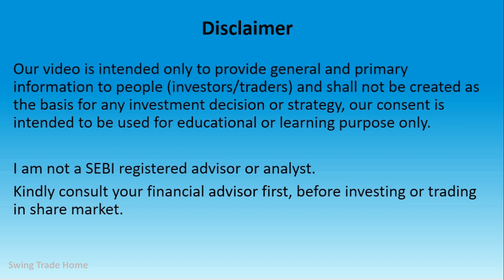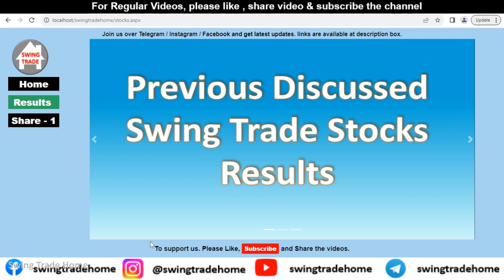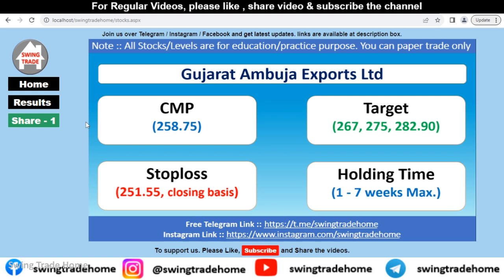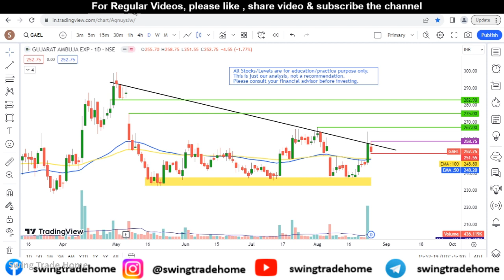Swing Trade Stocks for 28 August | Best Swing Trading Stocks For Next Week | Swing Trade Stocks 2023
Stocks Discussed in the video are :
GUJARAT AMBUJA EXPORTS LTD

breakout strategy
breakout stocks
Swing Trade Stocks for August Month
Best Swing Trade Stocks for August Month
how to select best swing trade stocks for August month
tomorrow trading stock